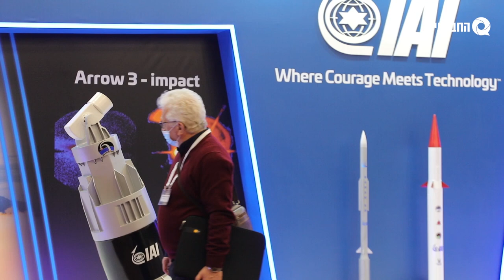זיקפה לאומית ביום האישה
לכבוד יום האישה, שלחנו את יעל רוזנס לסקר את הדבר האהוב עליה: גברים לבנים וטילים.

דורשות פמניזים ולא מיליטריזם!